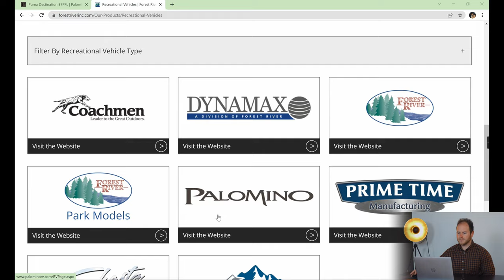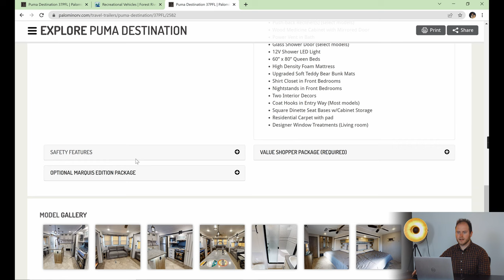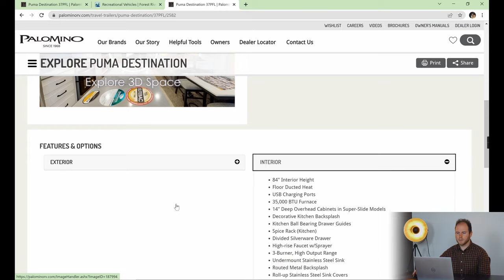2023 Puma 37PFL Virtual Tour